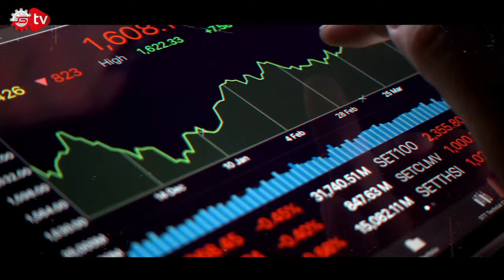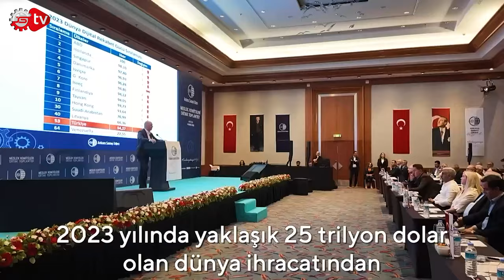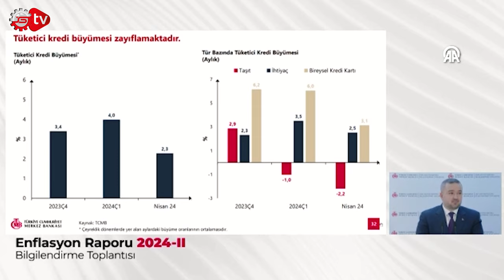Kahramanmaraş’a Uzay Havacılık Üssü Kuruluyor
Haftanın Raporu’nda Yaşanan Gelişmeler: KAAN İKİNCİ UÇUŞUNU YAPTI, KAHRAMANMARAŞ’A UZAY HAVACILIK KURULUYOR, ASELSAN ASYA PAZARINDA, SANAYİDE GÖÇMEN KRİZİ, TÜRKİYE İKİNCİ KEZ UZAY YOLCUSU, ENFLASYON TAHMİNİ NE KADAR OLDU?, TEKERLEĞİ PATLADI ACİL İNİŞ YAPTI!.